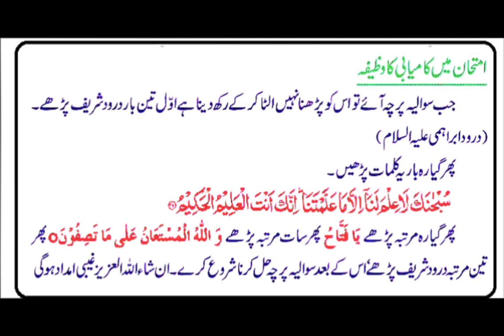How to success in Exam || Paper me kamyabi ka wazifa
Wazifa for Exam success - Imtihan main pass hone ka wazifa

Asslam o Alikum:
Welcome to Alivlog7;
                                Nazreen is video mein ap ke liey aik bahot hi mujrab wazifa bataya ja rha he wo log ke jo exam se ghabraty hen ya un ko kitaben yad ni rehti to kitab ko yad karne ke bawajod sub kuch bhol jatey hen to wo log ye wazifa kar ke exam mein 1st position hasil kar skte hen bus ap ne karna ye he ke sub Emtihan hal mein dakhil hone se pehly 7 baar ye dua parh lia karen to In Sha  Allah paper easa hoga ke jesy ap ke samny kitan khuli pari ho .